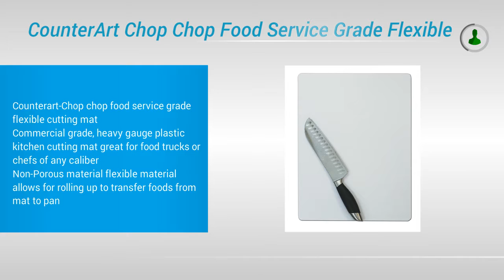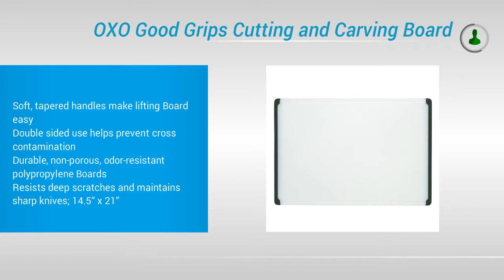Best Big Cutting Boards 2017 | Top 5 List